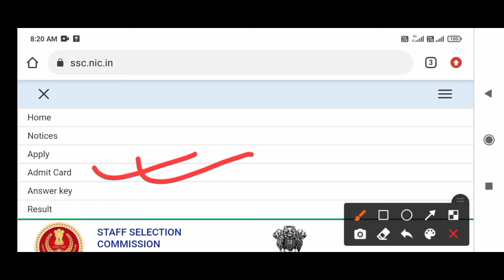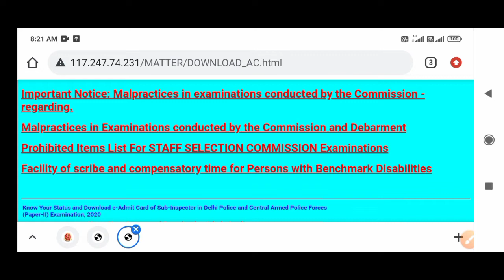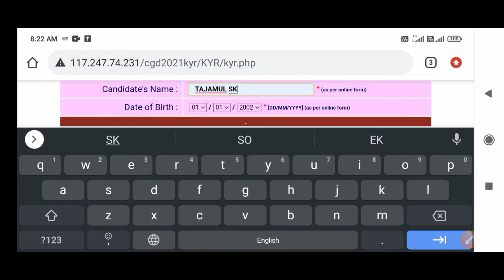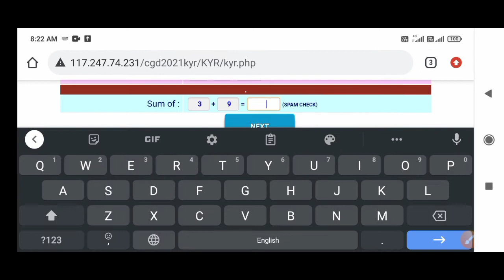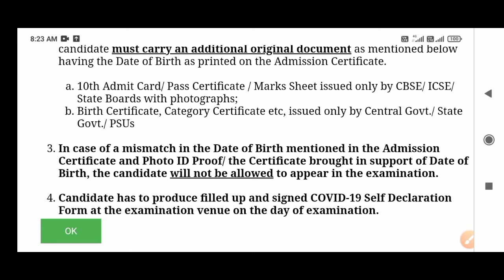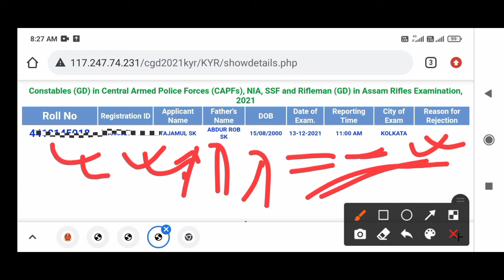How to download ssc GD constable admit Card | ৮ বাহিনী পরীক্ষার এডমিট কার্ড ডাউনলোড |SSC GD 2021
How to download ssc GD constable admit Card | ৮ বাহিনী পরীক্ষার এডমিট কার্ড ডাউনলোড |SSC GD Admit Card